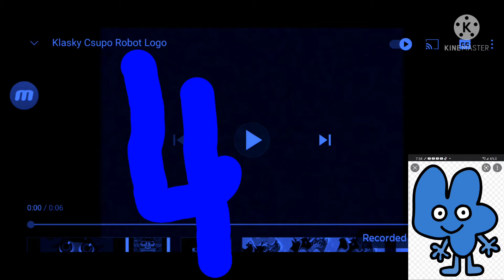klasky csupo in four major